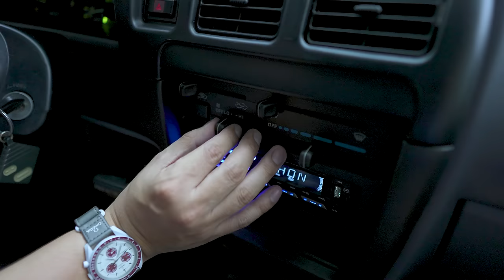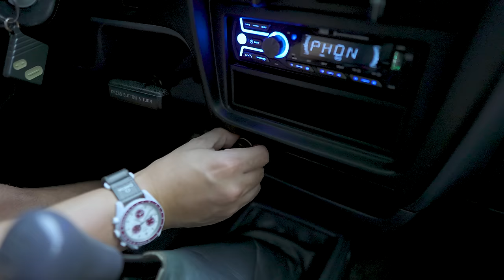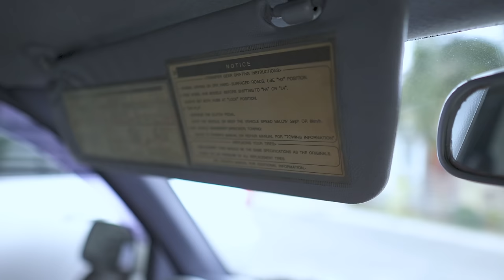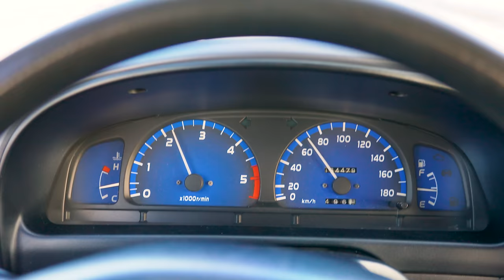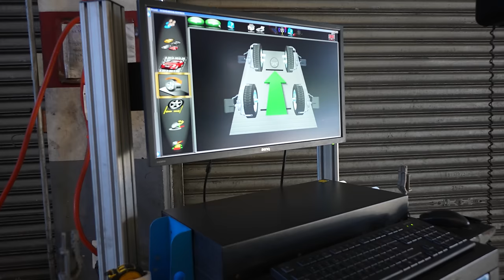2002 TOYOTA HILUX SR5 REVIEW THE INDESTRUCTIBLE PICK UP TRUCK - JEC EPISODES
We create videos for :
1. Product reviews
2. Product promotions and exhibits
3. Restaurant and food features
4. Hotel and Resort Tour
5. Camping grounds
6. Tourism Promotion
7. Social Experiments
8. Test Drive
9. Advertisement on our episodes

Enthusiast Since Day One merchandise

ADDRESS : Lot 3 Block 176 Commonwealth Ave., Geneva Gardens, North Fairview, Quezon City, Philippines